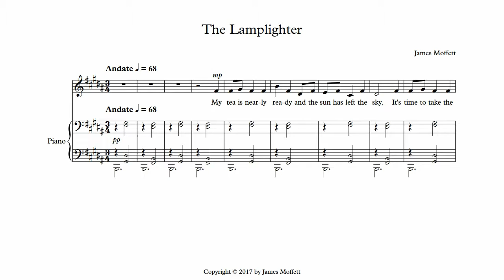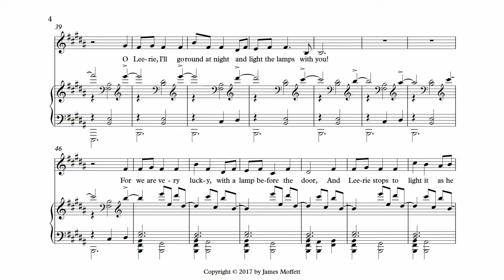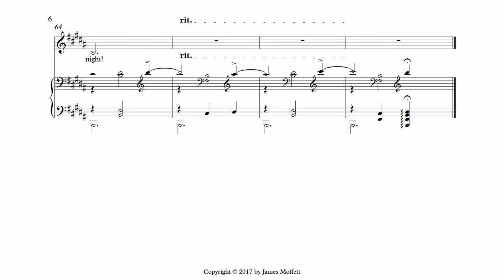The Lamplighter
Setting for Children's Choir & Piano of the poem by Robert Louis Stevenson from "A Child's Garden of Verses".

Sibelius generated audio preview.

If you are interested in performing this you can find the music at jamesmoffett.ca